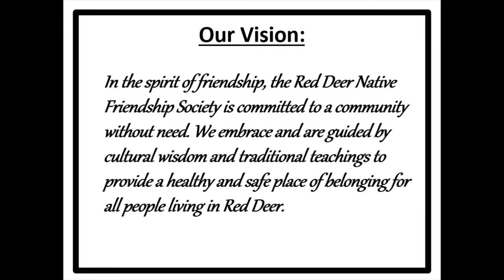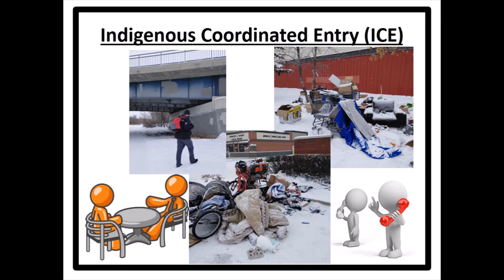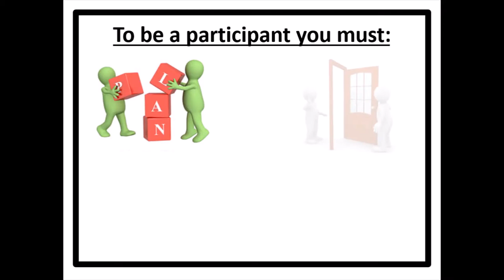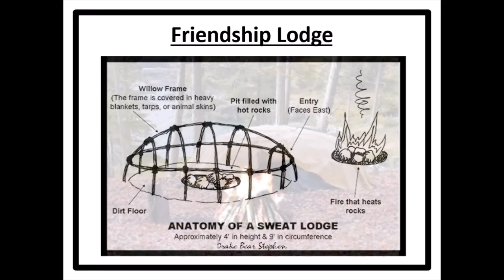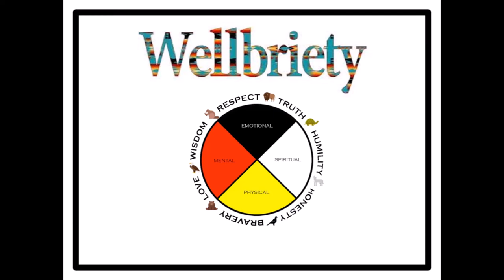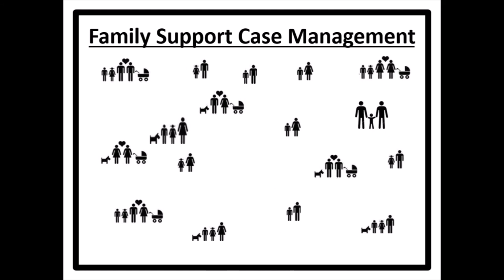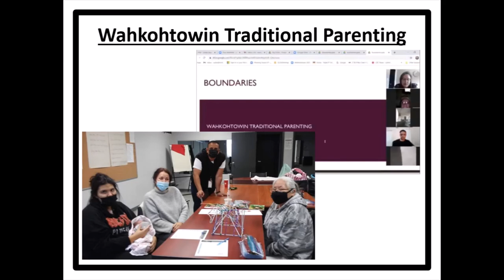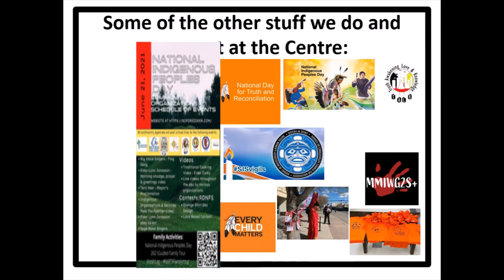What does the Red Deer Native Friendship Society do?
Have you ever wondered what the Red Deer Native Friendship Society has to offer? Whether it be a specific program such as Wellbriety, or interest in our housing team and the different resources they offer, or anything else, this video will tell you what you need to know.

If you were unable to attend our Zoom info sessions, or just want to learn more about RDNFS, this video is for you.

Q&A: